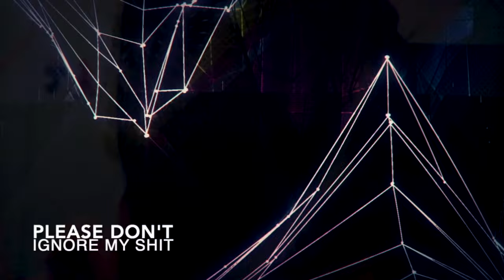Instrumental Obscenity Trailer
Instrumental Obscenity

"The sassiest instrumentals ever"

Press Release:
Jamie Ruben, the Toronto-based independent experimental artist with an impressive background in scoring for HBO, Showtime, and various independent projects, is poised to grip music enthusiasts with his groundbreaking debut album, “Instrumental Obscenity.” This release promises to be a unique sonic revelation that challenges the boundaries of instrumental music.
“Instrumental Obscenity” is far from your typical instrumental album; it’s a transformative auditory experience in both the exploration of sound and form. It will take you on an unprecedented journey. Known for his emotive soundscapes featured on platforms like HBO, Showtime, and independent projects. Jamie Ruben has pushed the envelope of traditional instrumentals, crafting what one reviewer aptly described as “easily the sassiest instrumentals ever.”
This project began as a bold extension of Ruben’s film-inspired compositional work but soon evolved into a fusion of coarse vocal hooks, conceptual filmic layers and pulsating jazzy hip-hop beats, as he collaborated with musicians and vocalists from around the globe to create a tapestry of sound and culture, woven together to create a genre-defying soundscape.
The album features a minimalist vocal concept, focusing on hooks that express universal themes in a fluid musical form. It's an artistic journey that spans the spectrum of human experience and emotions. To add a personal touch, Jamie Ruben enlisted the artistic talents of his 11-year-old son, Jaden Ruben, for the cover art. Jaden's abstract creation, a reflection of his experience during the album's creation, adds an extra layer of creativity to the project.
Set to revolutionize the way we perceive instrumental music "Instrumental Obscenity" is a bold step into uncharted territory, where music transcends boundaries, defies convention, and challenges the status quo.
Mark your calendars for November 16, 2023, when "Instrumental Obscenity" hits the airwaves. Prepare to embark on a sonic adventure like no other.